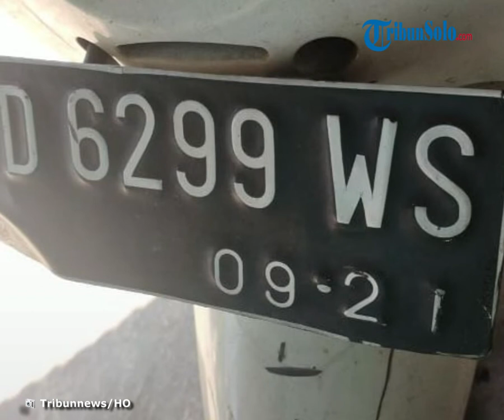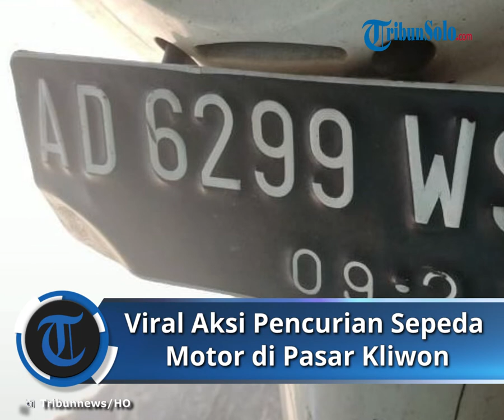Sepeda Motor Parkir di Pasar Kliwon, Diduga Digondol Satu Keluarga, Begini Faktanya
Laporan Wartawan TribunSolo.com, Fristin Intan Sulistyowati

TRIBUN-VIDEO.COM  - Viral aksi pencurian diduga satu keluarga melakukan aksi pencurian di Kawasan Pasar Kliwon Solo.

Sebelum aksi tersebut sepat viral di akun Instagram @ics_Infocegatansolo, dengan caption sebagai berikut :

"Upadet posting curanmor di sampang pelaku curanmor terdiri dari suami-isteri dan membawa anak, monggo yang tau alamat atau mengenal pelakunya bisa dm saya, terimakasih min!!!,

Diketahui saat ini postingan ini telah dihapus oleh admin @ics_infocegatansolo.

Saat dikonfirmasi TribunSolo.com, Kanit Reskrim, Iptu Supran mengatakan pihaknya masih melakukan penelurusan diduga pelaku tersebut.

"Masih dilakukan penyelidikan, dengan mengumpulkan bukti-bukti CCTV dan memeriksa beberapa saksi," ungkapnya, Kamis (2/8/2021).

Peristiwa pencurian Sepeda Motor Shoppy AD 6299 WS itu terjadi pada Rabu (1/8/2021) sekitar pukul 11.00 WIB.

Sementara itu, Korban Pencurian, Viga Putri (30) warga Semanggi, Pasar Kliwon, mengatakan diduga pelaku bukan satu keluarga.

"Tadi siang yang laki-laki yang direkaman CCTV membawa anak, itu datang ke Warung sekitar pukul 01.00 WIB, mengaku tidak kenal perempuan yang mencuri motor itu, sehingga minta maaf," ungkapnya, kepada Tribunsolo.com, Kamis (2/8/2021).

Pihaknya juga menjelas bahwa pria tersebut diminta tolong diduga pelaku setelah membeli kawat di toko bangunan kawasan Semanggi.

"Katanya perempuan itu, minta tolong bonceng ke warung saya, terus saat sampai di warung dia langsung pulang kerumah kebetulan deket sama warung saya," ungkapnya.